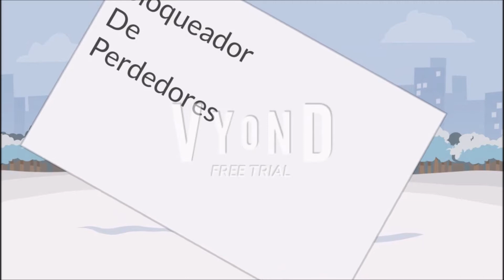Preparando para Nochebuena - Episodio de Maximo - Ep11 T2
Vota en el video anterior